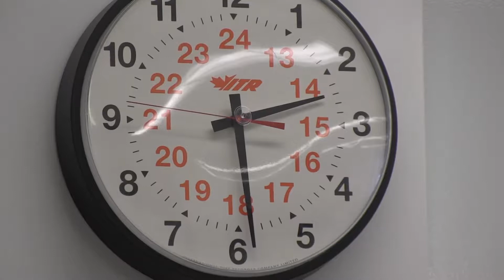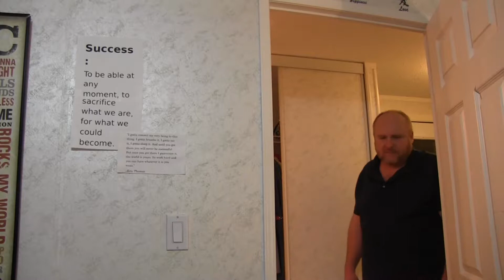Start Again by Celeste Doucette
Start Again by Celeste Doucette for Communications Media 30 at Lloydminster Comprehensive High School, Semester 1, 2015.